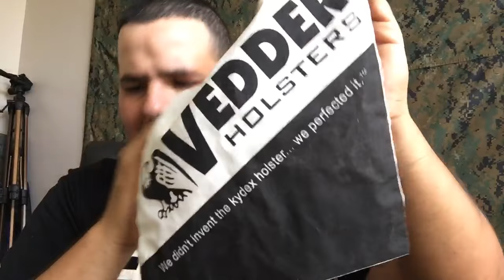🔴 LIVE: Vedder Holsters LightTuck for a CZ P-01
🔴 LIVE: Vedder Holsters LightTuck for a CZ P-01. In this livestream, I am discussing a new holster send to the channel for T&E. This holster is a great choice for concealed carry/ everyday carry. Please join me in the comment section below.

Please consider Supporting this channel by using this link for all your Amazon shopping:

JH6 Out!